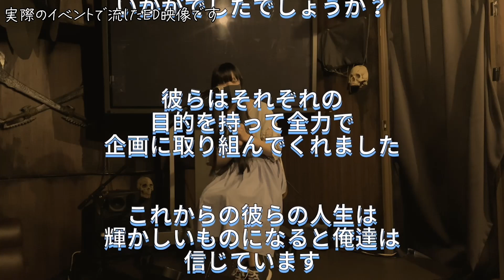【怪談】Sherry(しぇりー)「忍者ごっこ」【談プロ】【スリラーナイト】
談プロ怪談第二弾はしぇりーの「忍者ごっこ」
実際にイベントで話した内容となってます！素人が怪談師に教わったらここまで成長しました！